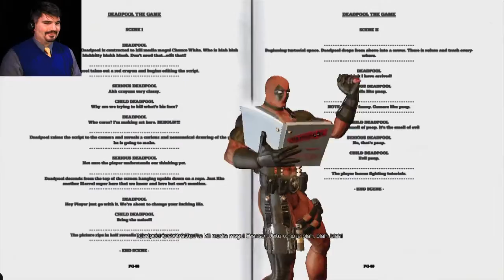As Fass Plays Deadpool (#1)